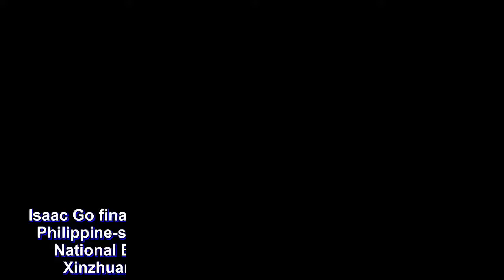Isaac Go knocks down 6 triples as Ateneo Pilipinas torches Indonesia for 3rd win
Isaac Go finally came alive for Ateneo-Pilipinas, leading the Philippine-side’s 89-78 victory over the Indonesian Men’s National Basketball Team, Thursday afternoon at the Xinzhuang Gymnasium in New Taipei City, Taiwan.

Go, who was averaging 6.3 points and 3.0 rebounds prior to this game, was on fire all throughout the contest. The 2018 Chooks-to-Go/UAAP-NCAA Press Corps Pivotal Player of the Year had a team-high 21 points, spiked by six triples.

And he proved to be pivotal in a huge third quarter rally by the Blue Eagles.

Down 55-49 early in the third frame, the Blue Eagles went on a 27-7 rally to break the game wide open. Go had 10 points during the run while Filipino-Kiwi Patrick Maagdenberg had five to give Ateneo a 76-62 lead heading into the final quarter.

Behind Ricardo White and Andakara Dhyaksa, the Indonesians were able to cut the lead down to just nine, 74-83, but a booming triple by Jolo Mendoza stopped Indonesia from its tracks.

Maagdenberg, who was only averaging a point a game, had 14 points off the bench.

Thirdy Ravena and Angelo Kouame also had 14 markers each with the former grabbing seven rebounds and dishing out five dimes while the Ivorian student-athlete also had seven boards — down from his 13 rebounds per game average.

As a team, Ateneo had a field day from deep, knocking down 14 triples.

Naturalized Indonesian White paced Indonesia with 23 points. National team stalwart Kaleb Gemilang added 18 markers.

Ateneo Pilipinas looks to keep it going when it faces Lithuanian squad LSU-Atletas on Friday, July 20.

The Scores:

Philippines 89 – Go 21, Ravena 14, Maagdemberg 14, Kouame 14, Asistio 8, Ma. Nieto 6, Navarro 4, Tio 3, Mendoza 3, Verano 2, Andrade 0, Mamuyac 0

Indonesia 78 – White 23, Gemilang 18, Prawiro 13, Grahita 10,Dhyaksa 5, Kurniawan 4, Wuwungan 3, Indrawan 2, Sitorus 0, Putra 0